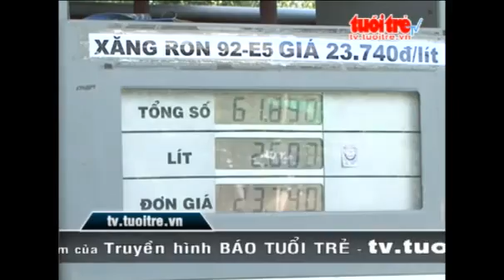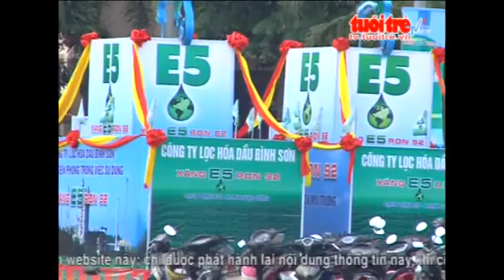Phát Động Sử Dụng Xăng Sinh Học E5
Tin Tức Sự Kiện ☆═☞  Phát Động Sử Dụng Xăng Sinh Học E5 ☆═☞  Phát Động Sử Dụng Xăng Sinh Học E5 ☆═☞  Phát Động Sử Dụng Xăng Sinh Học E5

(Nguồn: Tuổi Trẻ)  Phát động sử dụng xăng sinh học E5